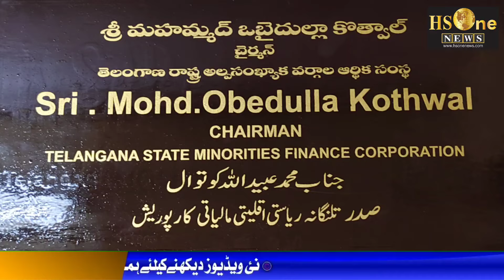Mohd Obaidullah Kotwal was appointed as Telangana State Minority Finance Corporation(TSMFC) Chairman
Mohd Obaidullah Kotwal was appointed as Telangana State Minority Finance Corporation(TSMFC) Chairman...@Hs One News Hyd